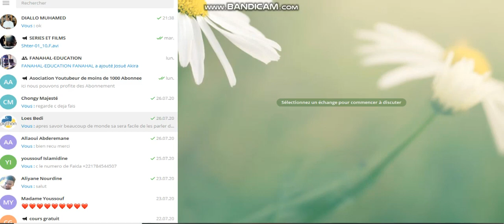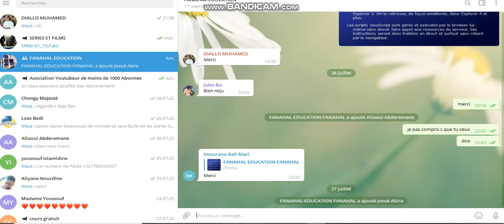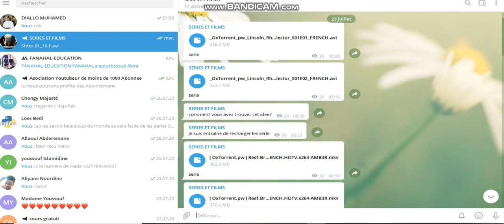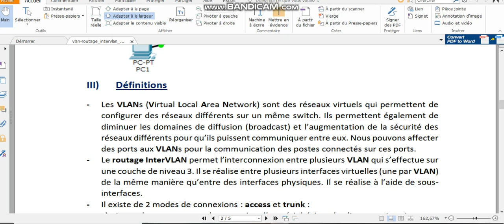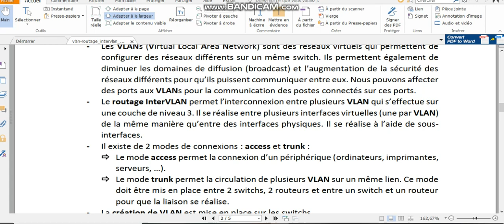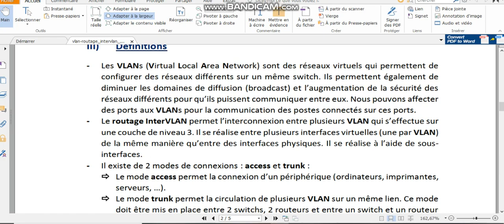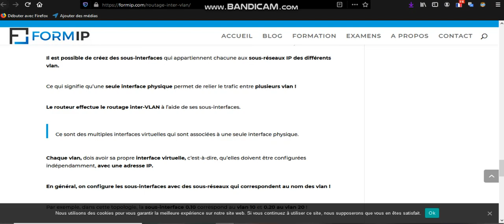Initiation de vlan et routage inter vlan en Chicomore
Youssouf Abdallah: Initiation de vlan  et routage inter vlan en Chicomores